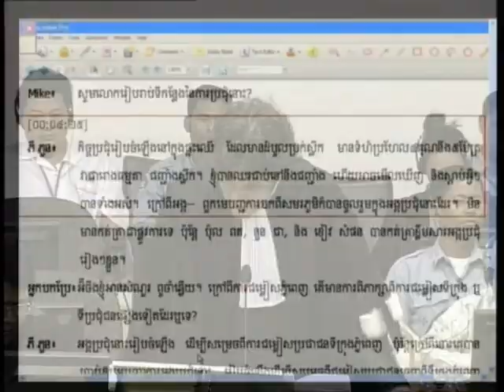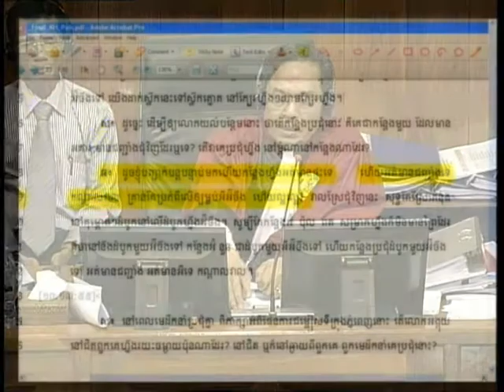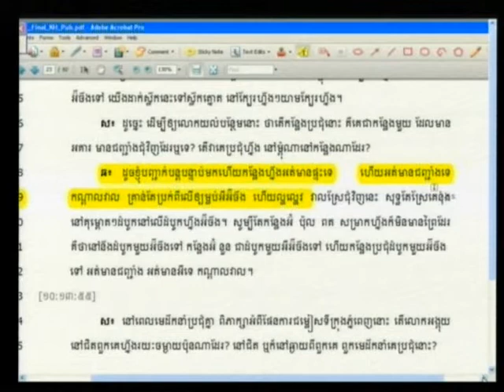Rochoem Ton 2012 08 02 S2 FL KH